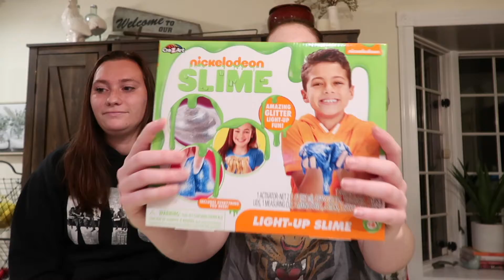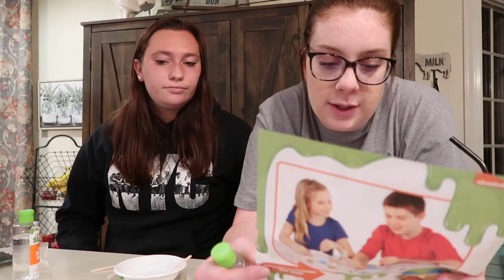This Is What I Do When I’m Home Alone//Making Slime!!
Thank you all so much for watching! This video is so old ahh!! But it was so fun to make and I can promise you I’m totally responsible enough to house sit anytime you need ;)

John 10:10
"The thief comes only to steal, kill, and destroy. I have come that you may have life and have it abundantly."

Remember to always be the bright light in this world full of darkness!